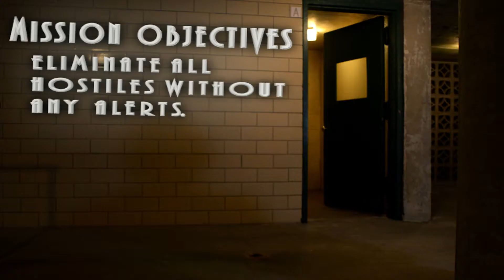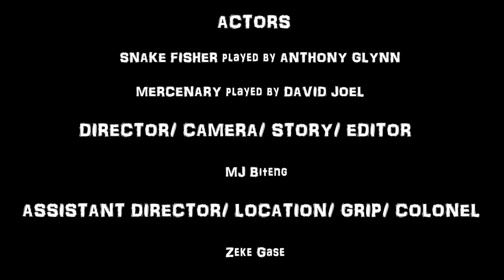Metal Gear Solid & Splinter Cell - Snake Fisher - Short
Snake Fisher on a mission that goes wrong.